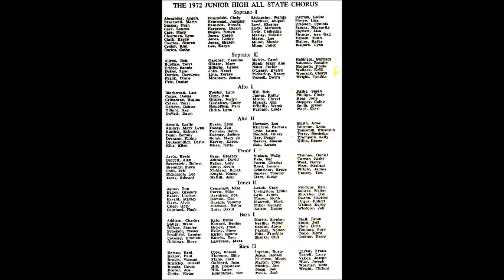Joseph W Clokey - A Canticle of Peace - 1972 GA Jr High All State Chorus, HB Carlton, dir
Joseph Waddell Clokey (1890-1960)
A Canticle of Peace, for Unison Voices (1946)

1972 Georgia Junior High School All State Chorus

H.B. Carlton, director

(Originally published by Summy-Burchard)

Recorded in Augusta Georgia at Augusta College by Mark Records MC-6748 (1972)
Digitized by Joseph Valles using a 5-laser ELPJ turntable and a Behringer UFO202 audio converter.

Liner notes:

The conductor of the 1972 Junior High All State Chorus is Mr. H. B. Carlton.  Mr. Carlton received his undergraduate degrees from Georgia Southern College.  Mr. Carlton's choral experiences are many and varied.  Presently, he is Assistant Professor of vocal music activities, Albany Junior College.  He teaches applied voice, music theory, humanities, and assists in college musical productions.  We are pleased to have this outstanding young Georgian as t he conductor for the 1972 Junior High All State Chorus.

Mr. Ben Gatlin, Jr., Jonesboro Junior High, is the accompanist for the 1972 Junior High All State Chorus.  His work is greatly appreciated.